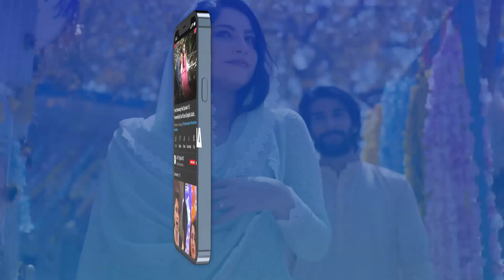Shamsher Haqeeqat Janne Ke Bad Bohat Badal Gaya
Cast:
Danish Taimoor
Dur-e-Fishan
Noman Aijaz
Hammad Shoaib
Shahood Alvi
Laila Wasti
Atiqa Odho
Laiba Khan
Tipu Shareef
Zainab Qayyum
Emad Butt
Shehzeen Rahat.